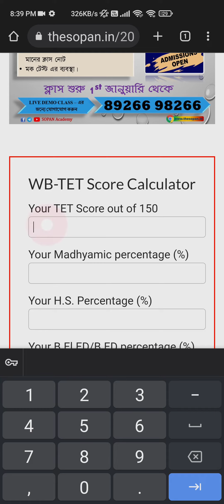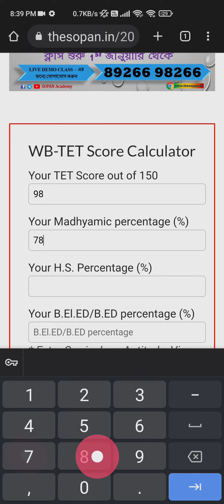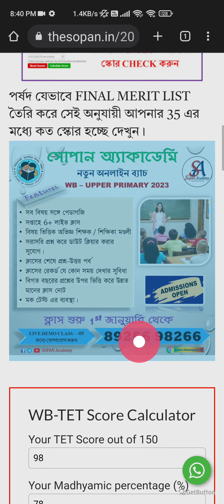🔥WB Primary TET 2022 Marks Distribution || 👉CHECK YOUR SCORE OUT OF 35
MARKS DISTRIBUTION,WB TET,WBTET 2022,WBTET 2022 RESULT,WBTET2022 MARKS DISTRIBUTION